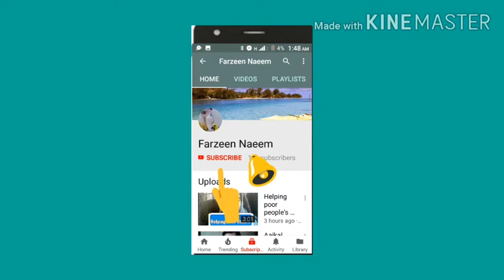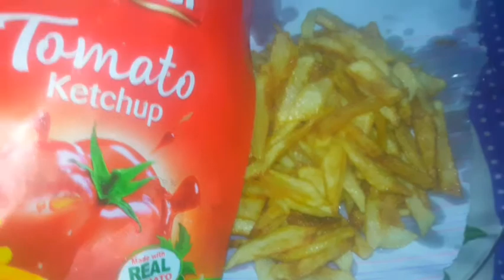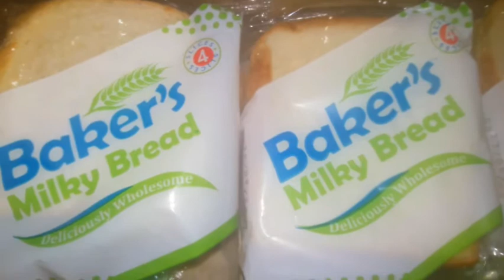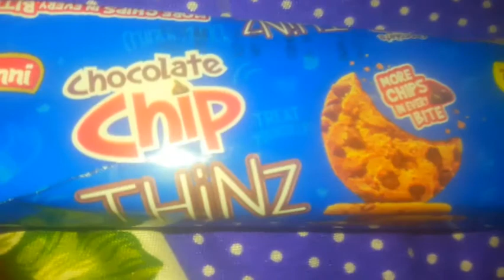My favourite locket jewlery box New idea